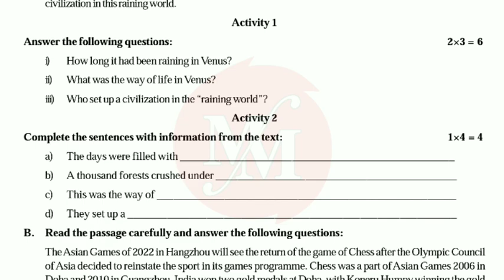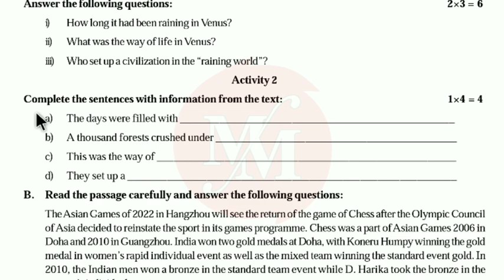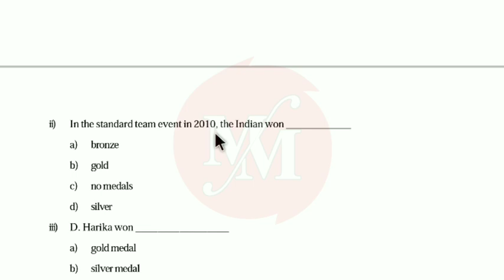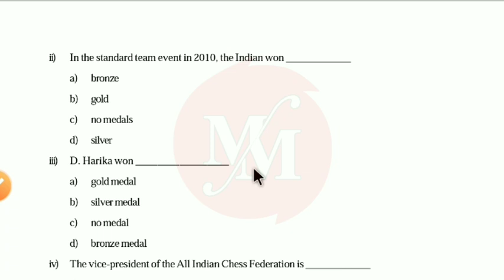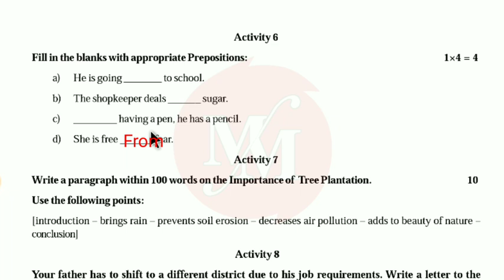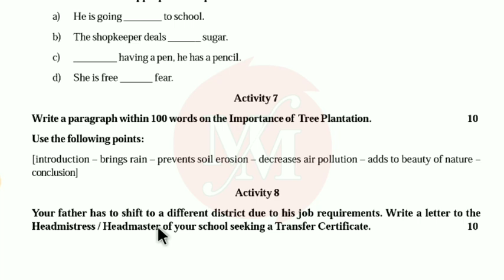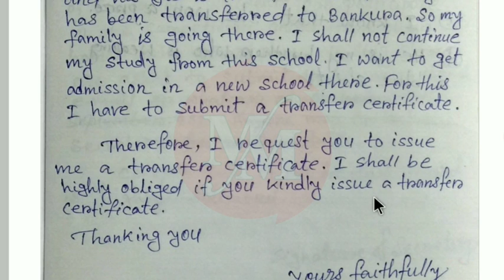Model Activity Task Class 9 English part-8|(wbbse)New 50 mark activity task class 9 english November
This video is very helpful for you.